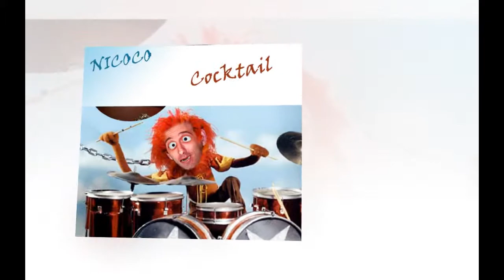Nicoco - lost in the woods